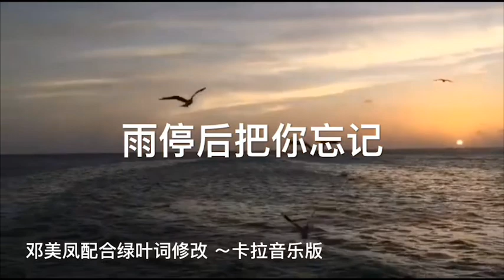雨停后把你忘记～邓美凤制作卡拉音乐版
雨停后把你忘记   邓美凤创作
邓美凤配合绿叶词修改谱曲
Administered by COMPASS
Jointly written Lyric
By Cindy Chan & Cecilia Thean

多少次我们都在枫 叶 里
风儿吹来了凉丝丝的寒意
点点细雨滴滴打进我心里
使我不知不觉的，想起了你

我期待,我盼望,你的踪影
但是我知道我们的缘分已尽
雨过天晴，依然是平静如昔
看着那日落日昇
永远的把你忘记